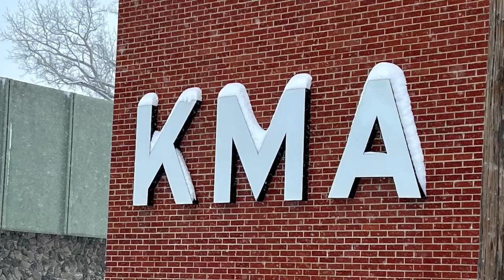KMA News Headlines Friday, January 19th, 2024